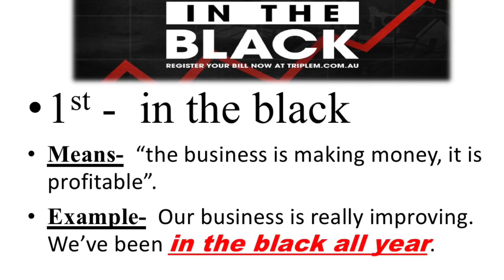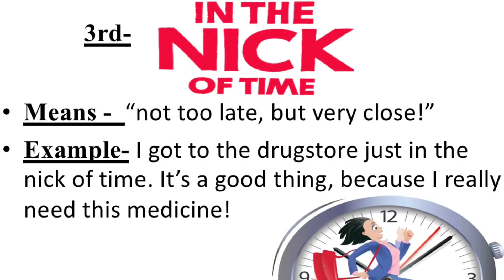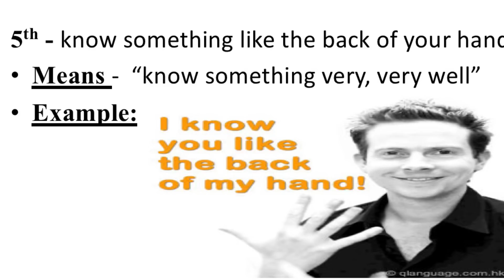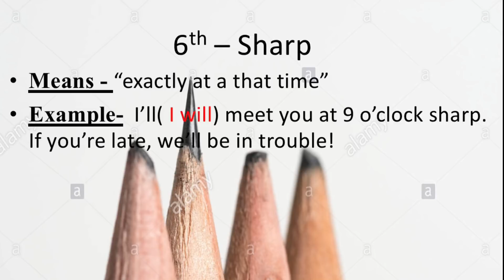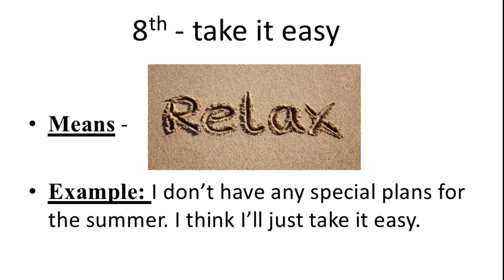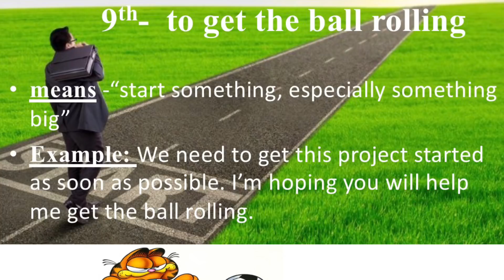10 most important phrases by impressive English.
Hello, my dear students this is Impressive English welcomes you all again in this channel, guys in this video we are going to learn the most important phrases.
Keep watching, keep sharing and keep connecting with me till the end of the video so let’s get started.
The phrases are -
1-in the black
2- in the red
3- sleep on and etc.